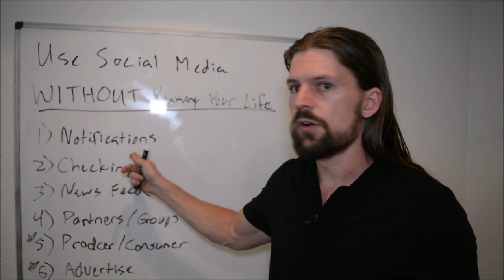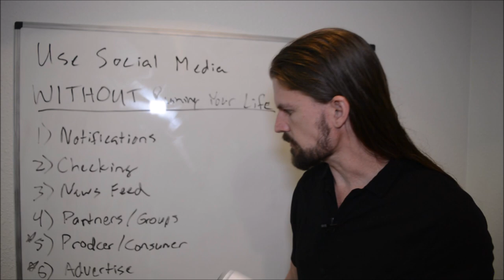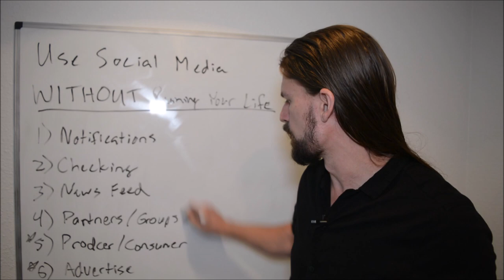How To TAKE ADVANTAGE Of Social Media...Instead Of Letting It Destroy Your Life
In this video, I show why social media is so powerful and so helpful in improving your life...

And also why it's so addictive and makes people unhappy and unproductive.

And, of course, how to use social media to get all of the benefits WITHOUT letting it ruin your life.

Not long ago, Chris Shupe was just an average middle-class American corporate desk drone.

He had little to show for except a useless college degree and a heap of debt. Three years ago, he decided he wanted more out of life, quit his office job doing mortgage compliance (about the most boring job imaginable), and started learning to make money online and travel the world.

This is his journey. If you want to quit wasting all your time making other people rich and start living life on your own terms, then learn from Chris.

This is about How To TAKE ADVANTAGE Of Social Media...Instead Of Letting It Destroy Your Life